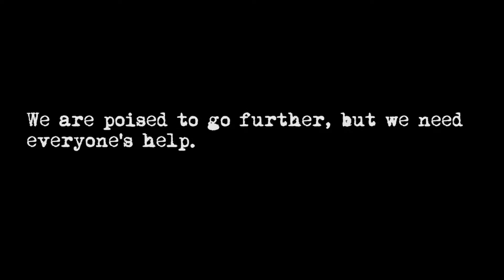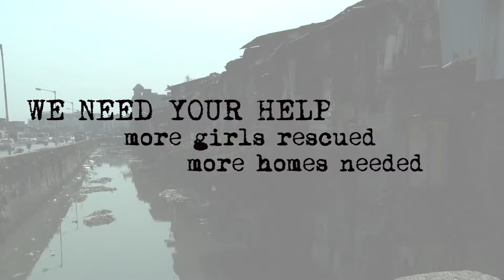OPERATION RESCUE INDIA